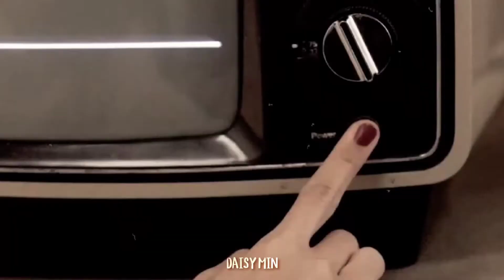LISA || DYOSA by Skusta Clee •FMV•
PLEASE DO NOT OWN THE VIDEO